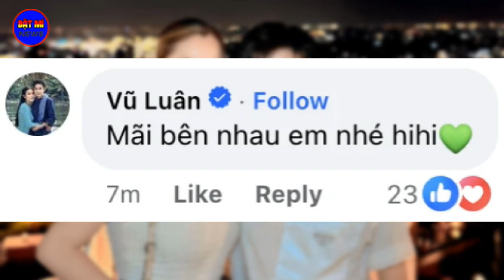Phương Lê tung ảnh t;ình tứ, nhắn nhủ 1 câu chắc nịch đến Vũ Luân, nam NS có phản ứng gây xôn xao